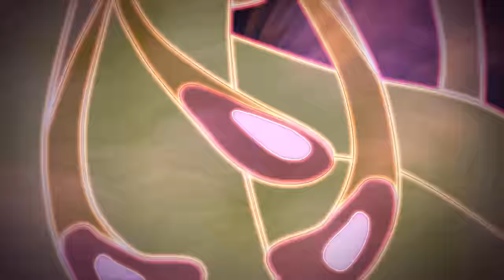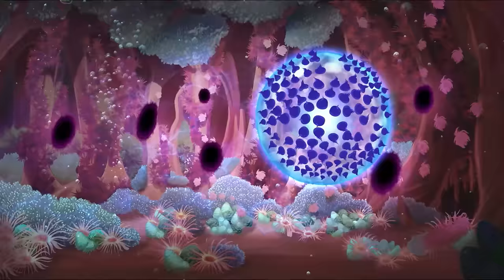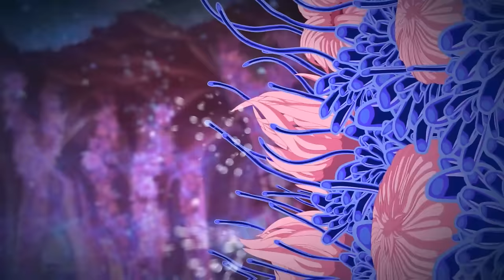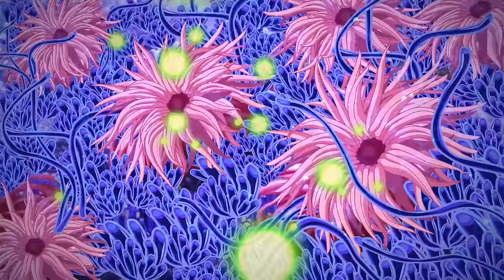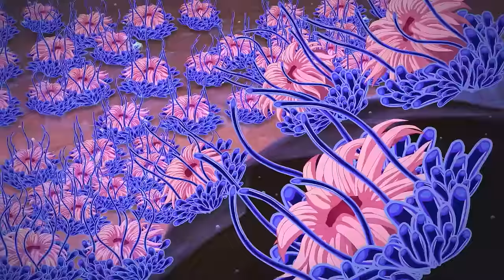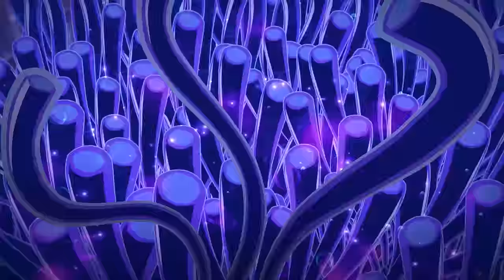Winx Club - 150 MIN | Full Episodes | Party Princess Magic! 💖👑